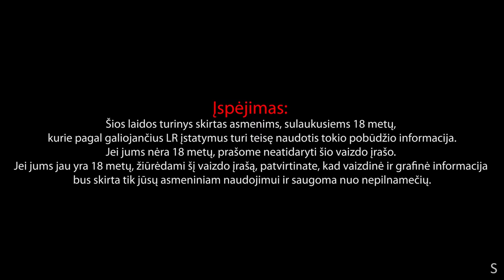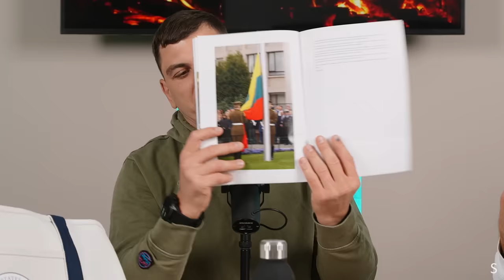Vėl Tie Patys #186 apie Lietuvos legendas, NATO būstinę ir istoriją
TELE2 5G namų internetas – pirmus 6 mėn. nemokamai ir dar laimėk kasdien XIAOMI televizorių. Plačiau

Lidl - Fantastiškos Velykos su Lidl, oficialiu Velykų partneriu!

CHAZZ - Išskirtinai su kodu: VTP suteikiama PAPILDOMA 10% NUOLAIDA CHAZZ asortimentui tik *Nuolaidos nesisumuoja.

TOP 5 Aromatic ·89· kvapai: Dore, Infinity flow, Blue Nightingale, Morocó, Staying Alive

00:00:00 Laikrodžiai
00:15:24 Svečiuose Mantas Bartuševičius
00:16:20 Buvo pradingęs
00:17:02 Pirmas spektaklis
00:22:18 Naujas podcastas
00:25:57 Dar apie spektaklį
00:27:25 Lietuvos legendos
01:01:48 Rolandas aplankė NATO būstinę
01:48:42 Bartuševičius darys festivalius
01:59:52 Svečiuose Robertas Petrauskas